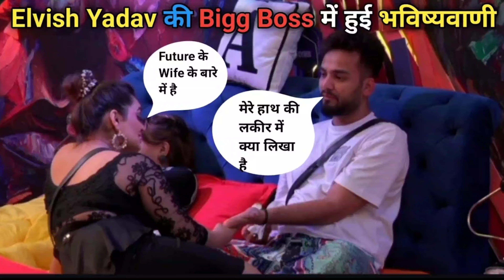elvish manisha cute moments